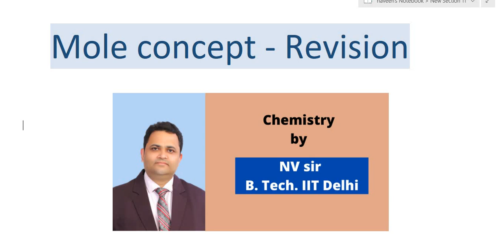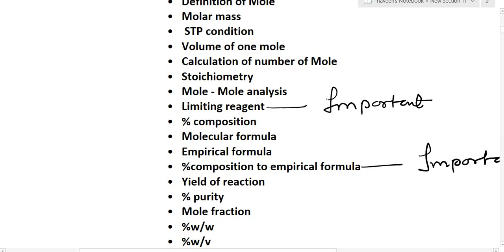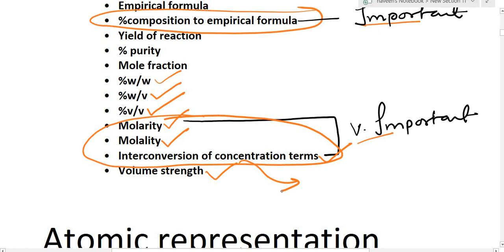Revise MOLE CONCEPT in just 30 Minutes | by NV sir B. Tech. IIT Delhi @ Nucleon Kota IIT JEE NEET